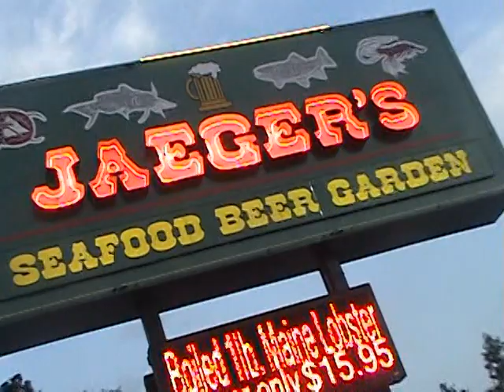Jaeger's Seafood & Beer Garden A New Orleans Area Favorite Since 1943!